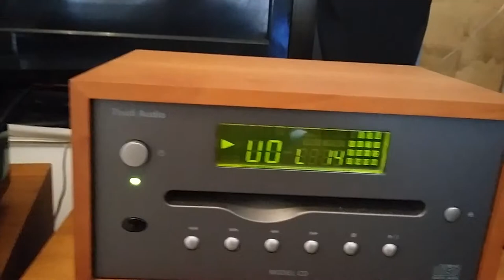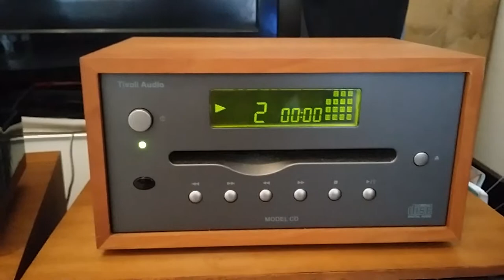Tivoli audio cd player